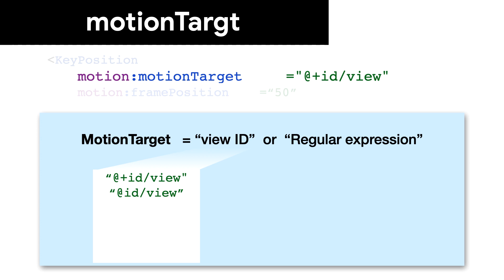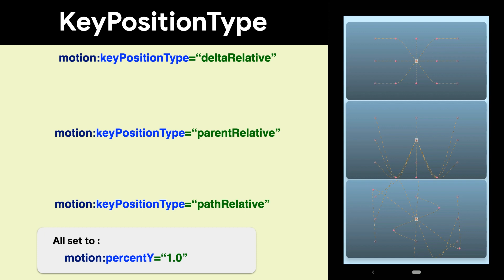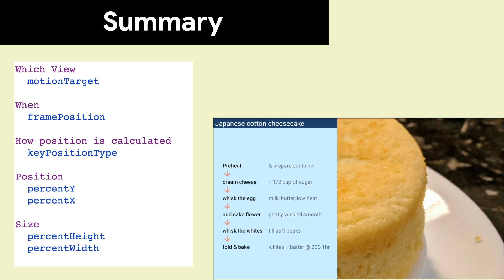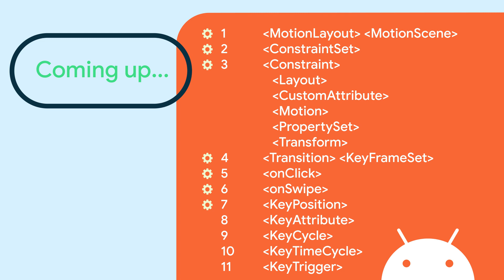KeyPosition - Motion Tags #6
On today’s episode of the Motion Tags series, we will talk about KeyPosition. KeyPosition affects the layout stage; a KeyPostion tag can have many attributes.